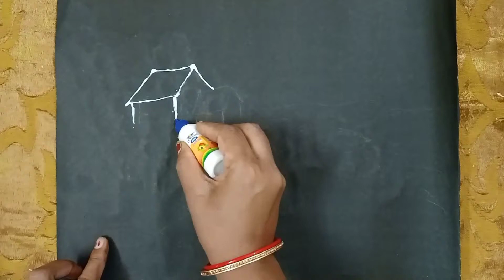Sand art Village View